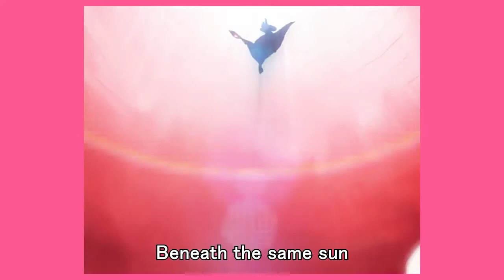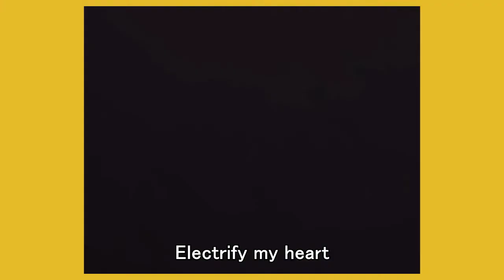2 cansiones que as escuchado pero no sabes como. Se llaman {GaMeR Sebas}